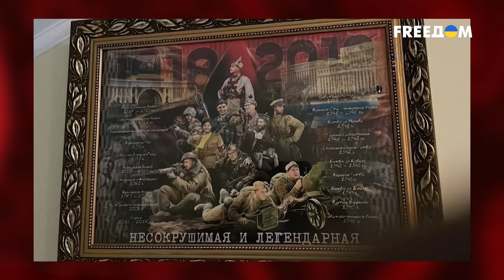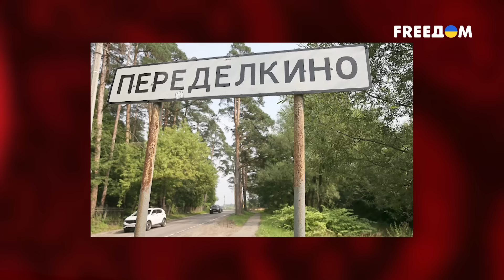Как российские генералы грабят музеи и галереи. Тайная жизнь матрешки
Во время обыска у генерала Булгакова, который украл почти полтора миллиарда рублей, были найдены удивительные картины. Сюжеты разные: от пролетарских бригад до заседаний царских генералов. А вот герои одни и те же. Команда проворовавшегося бывшего министра Обороны РФ – Сергея Шойгу. Давайте откроем Матрешку и представим себе картины, которые могут находится в частных галереях других – не менее одиозных представителей путинского режима.